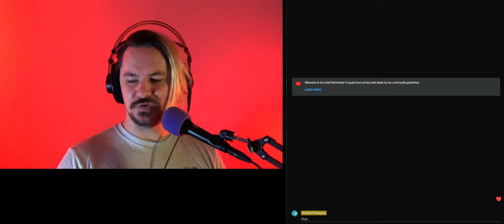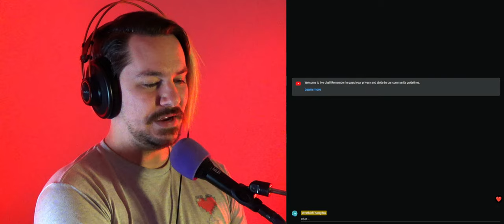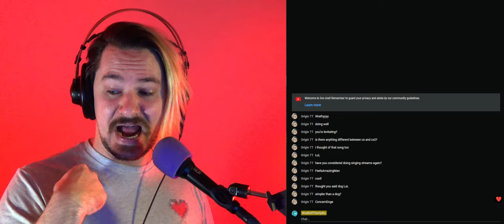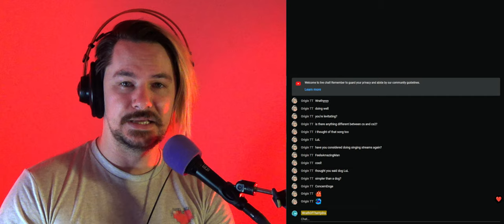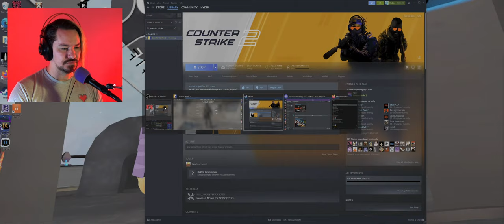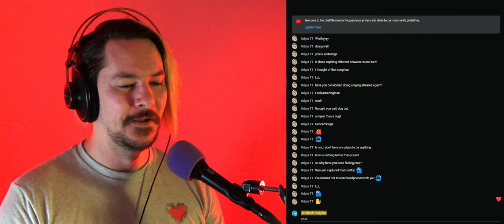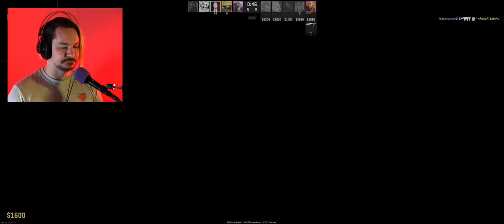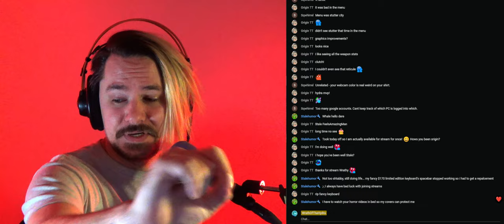Testing New Chair! Weeeee~ (Friends vs. Friends/Counter Strike 2)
This is really weird for mouse and keyboard position, and while I'm not really competitive anymore, I want to see if this setup is at least competent.